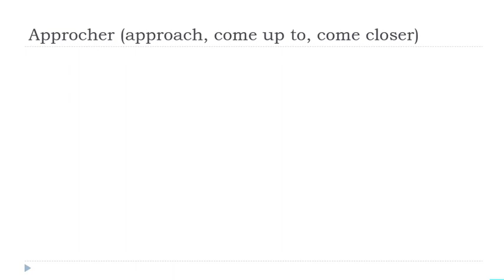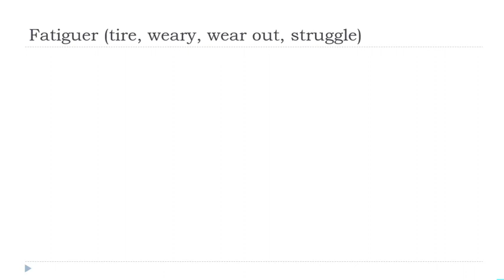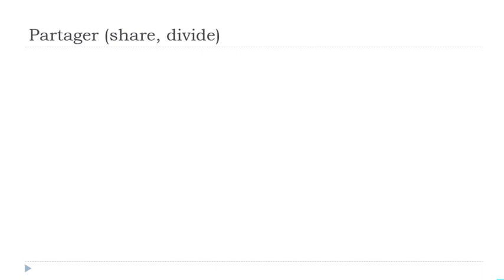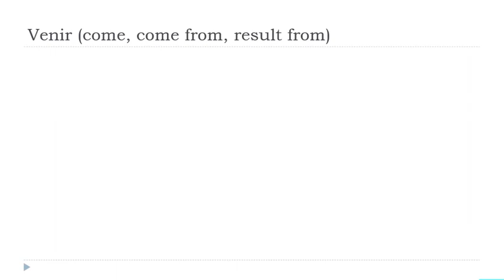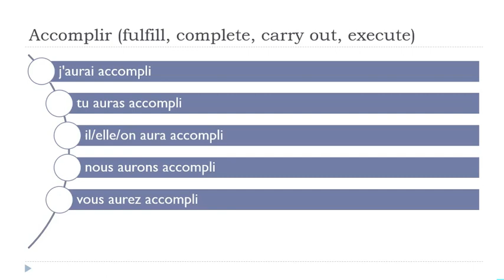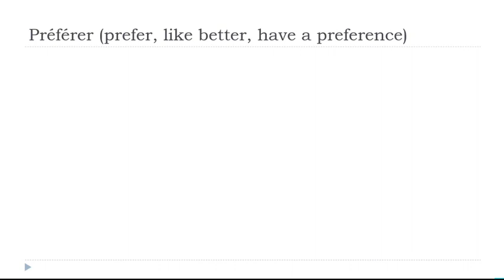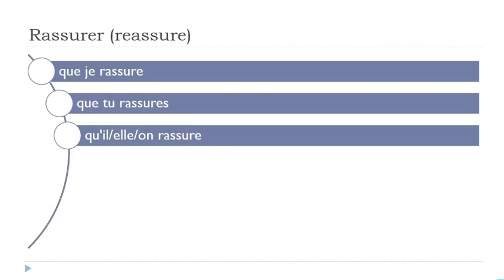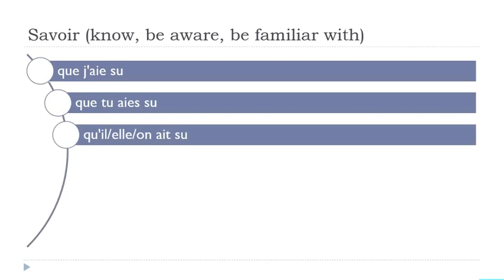Je dagelijkse 30 minuten Franse Conjugatie # 076